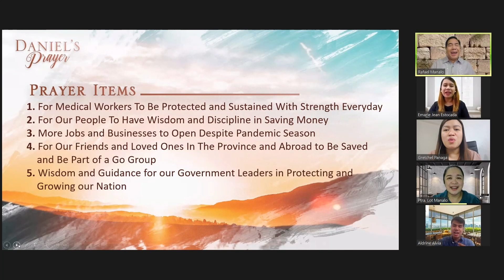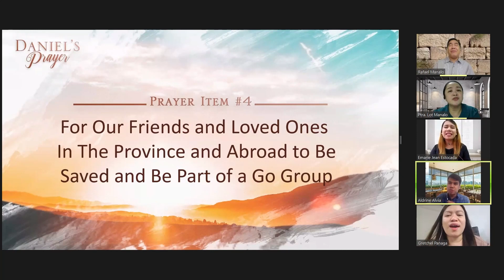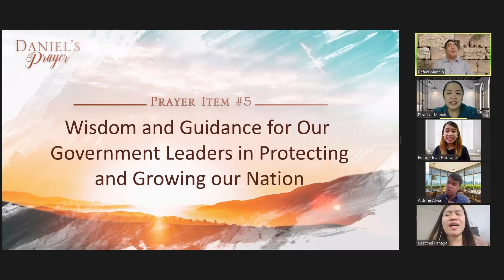Daniel’s Prayer - August 24, 2021 (5:45AM)